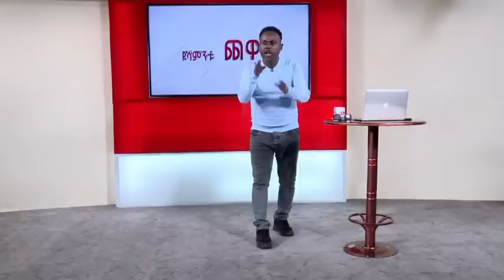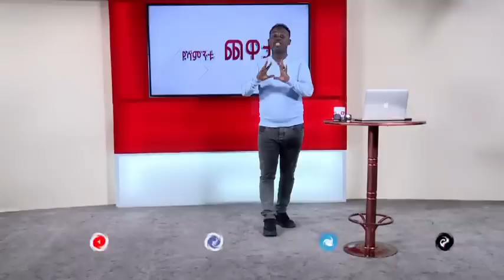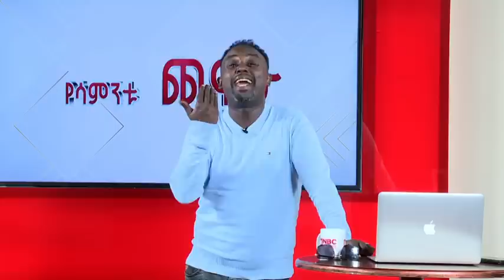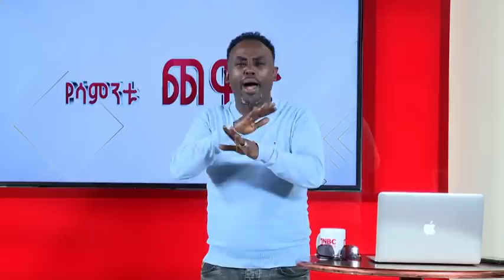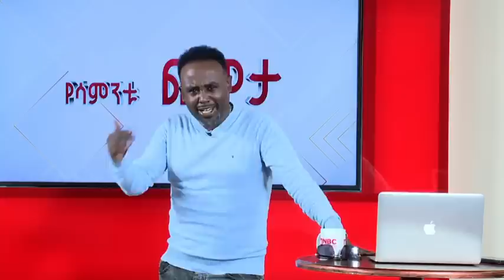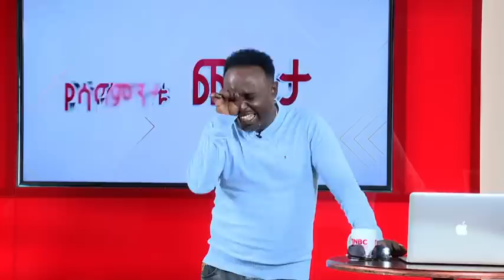Semere Bariaw| Ethiopian TV| ሰመረ ባሪያው| Yesamntu chewata| የሳምንቱ ጨዋታ| ባርያው Week 30- 01 NBC| ወዴት ነን?